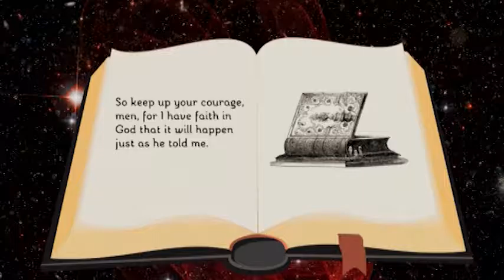PP04 20 Paul and the Shipwreck Acts 27 14 44 HD